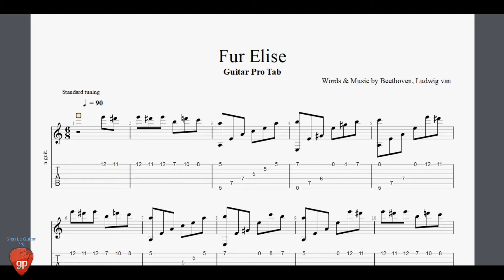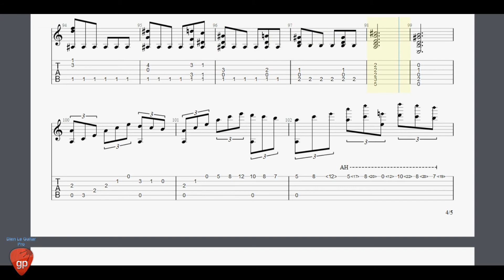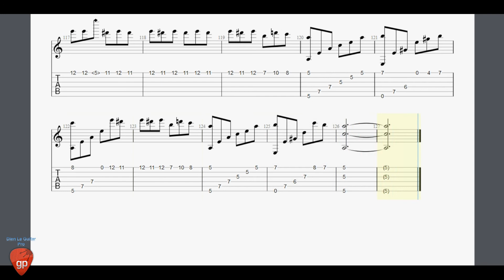Beethoven - Fur Elise - Guitar Pro Tab